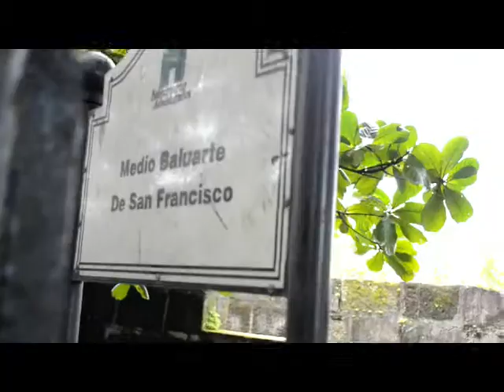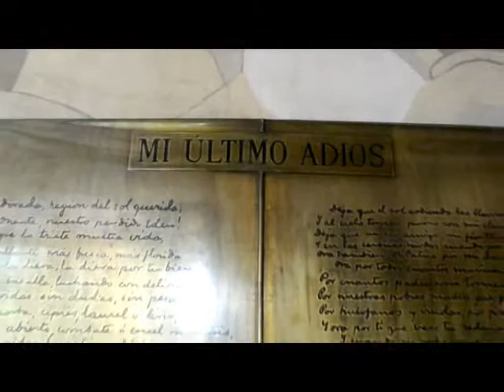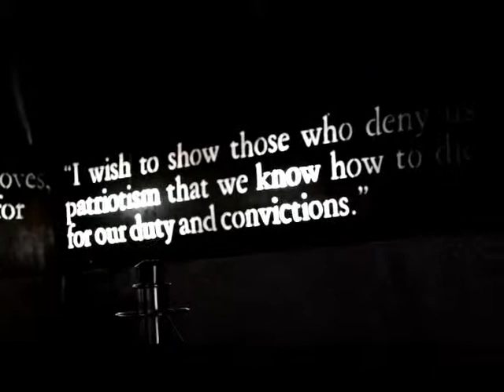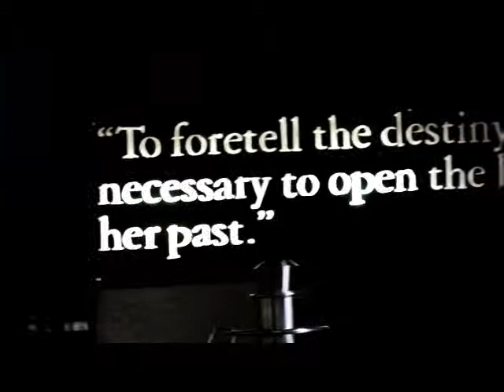Fort Santiago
Project in Tour Guiding and Escorting. First time to use wondershare video editor. Enjoy guys. Hope that informations from this video will help you.